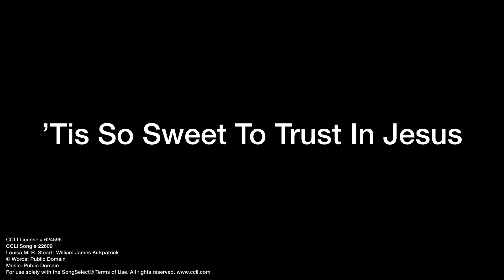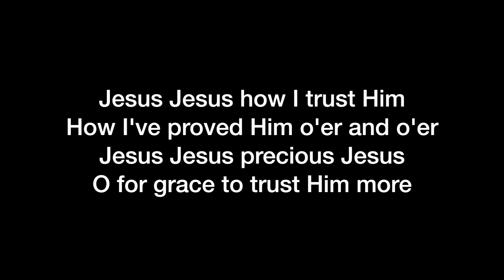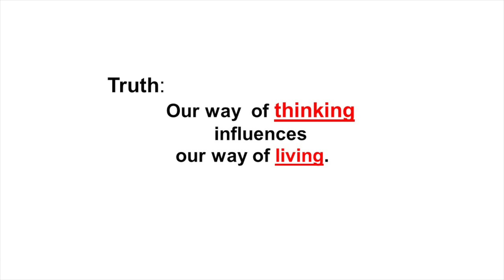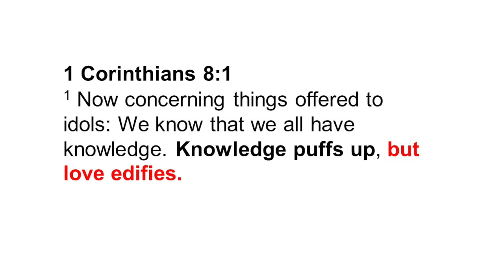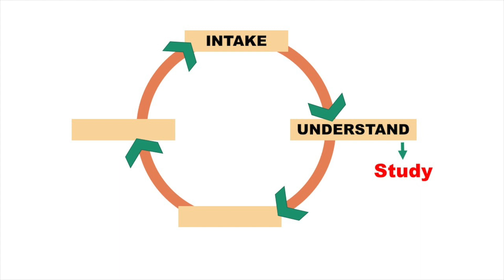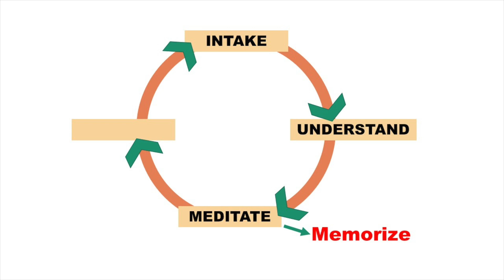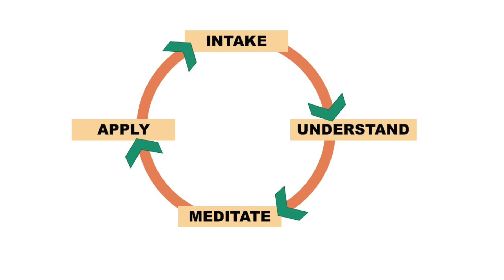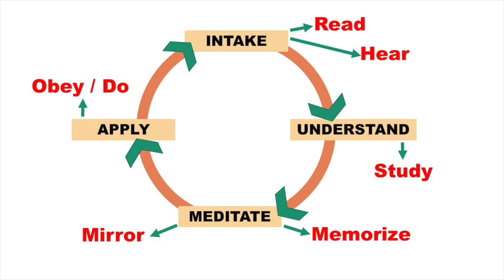May 27, 2020 Prayer Meeting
Wednesday Zoom Prayer Rooms:
Morning - 10.00am
Evening - 7:30pm